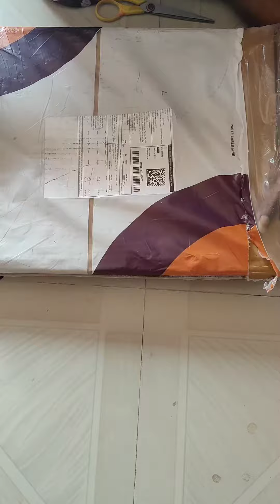పిల్లల birthday ki ilanti gifts ఇవ్వండి చాలా హ్యాపీ గా ఫీల్ అవుతారు valaki use కూడా అవ్తుంది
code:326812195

price:440

We Clever Art Supplies for Kids Deluxe Kids Art Set for Drawing Painting and More with Portable Art Box, Coloring Supplies Art Kits Best Christmas Great Gift for Kids. (Black)
Name: We Clever Art Supplies for Kids Deluxe Kids Art Set for Drawing Painting and More with Portable Art Box, Coloring Supplies Art Kits Best Christmas Great Gift for Kids. (Black)

Material: Polyster Fibre
Net Quantity (N): 1
Age: 10 years & Above
This 150 pieces deluxe art set includes all the necessary tools for an artist to create beautiful content. It is suitable for both beginners and veteran artists, kids and adults alike. This high-quality art set is widely used by students and professional artists.
High-quality set: All the materials in the art box are non-toxic and odourless. They are safe for kids to use. Oil pastels and crayons can paint smoothly, while watercolour paints have a great shedding effect. Popular accessory in classrooms, kindergartens and daycares. All the 150 pieces of materials will meet your standard.
Best gift: The exterior of the box is designed as a cartoon and combines the elements of today's fashion, which is completely loved by children. This drawing art supply is very suitable for birthdays, christmas and another memorial day for you to send your kid as a perfect gift. Complete art box provides more imagination and creativity to your kids.